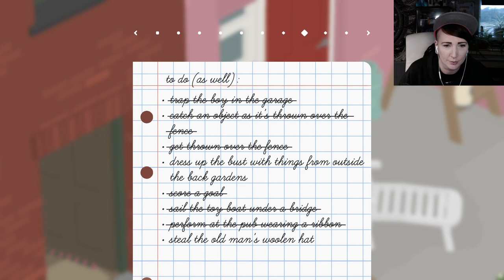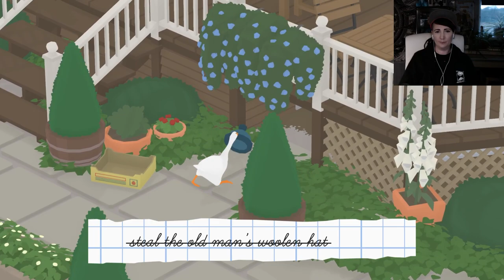Our last time being a goose | Untitled Goose Game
Hey beautiful goslings! This is the last episode of our UGG playthrough, I am sad. It was wonderful being a goose.